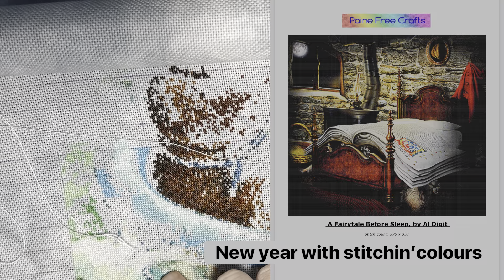Flosstube #41 Extra SWM Coco photo 💣 bombed my video. 😂. And I left her in it. Enjoy.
@SmallTownStitches finally did a stitch with me. 😜